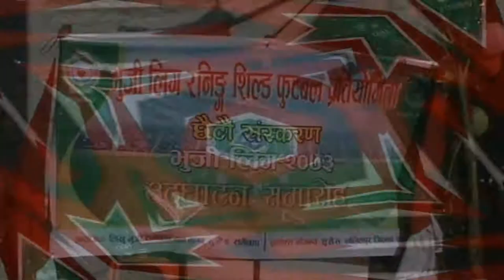Opening Ceremony Bhujee League-16 by LBRYC (Libhura).भुजीको माटो, छौतर्फी बाटो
An opening ceremony at Bhujee-7, Umakunda,Ramechhap, Janakpur, Nepal by Likhu Bhujee Ramechhap Youth Club. Maya Sunuwar leading from the front in cultural program.